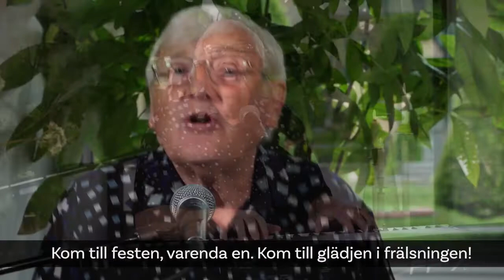Ingvar Holmberg & Henrik Junaeus i TV Vision Sverige 220611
Programledaren och producenten Henrik Junaeus samtalar med Ingvar Holmberg i TV Vision Sveriges Livesändning på kvällen 11 juni 2022 från den nya studion i Norrköping belägen i Agape-kyrkan på Folkborgsvägen.
I programmet sjunger Ingvar sina egna sånger "Kom till festen" och "Halleluja i alla fall".
Edoxia Botros svarar för kamera, ljud och teknik.